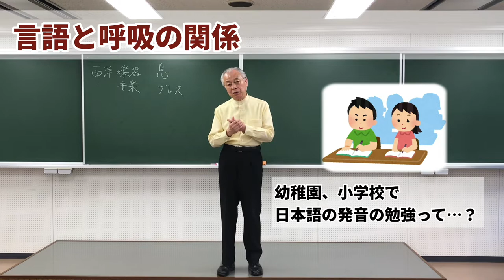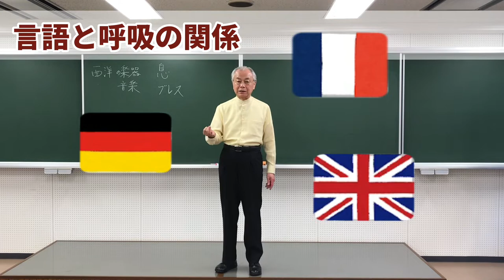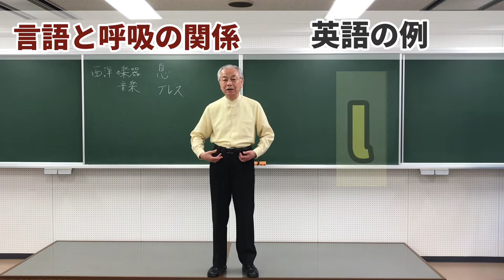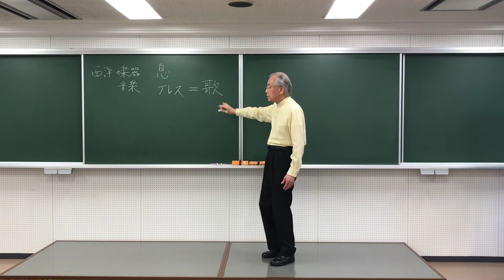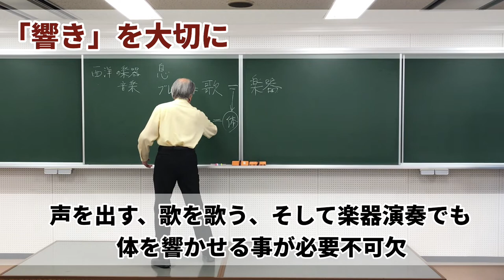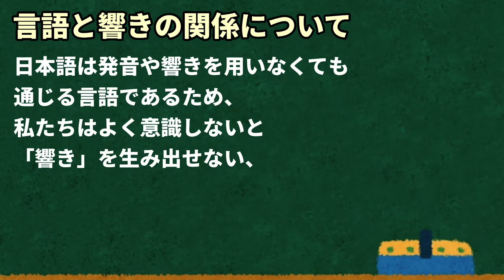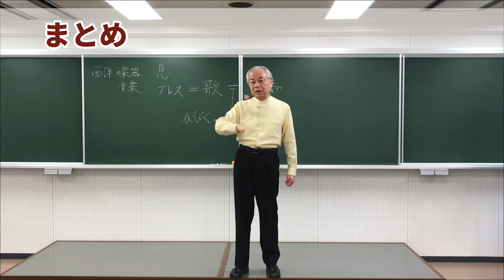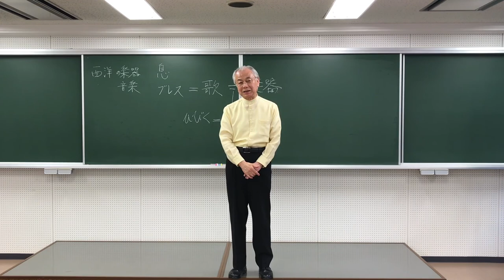東邦音楽大学・管弦打楽器専攻 教員メッセージ＆レッスンアドバイス vol.2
他動画はこちらの再生リストよりご覧ください。